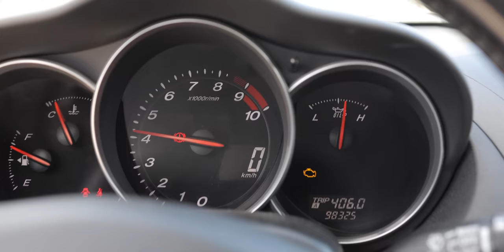VALE LA PENA COMPRARE UNA MAZDA RX8?😥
TUTTO QUELLO CHE DEVI SAPERE PRIMA DI COMPRARE UNA MAZDA RX8, è davvero così delicato il motore rotativo?
Come va mantenuta una Mazda rx8 per evitare che il motore si rompa prima del tempo?
Quanto è lunga la vita del motore Wankel della mazda rx8?